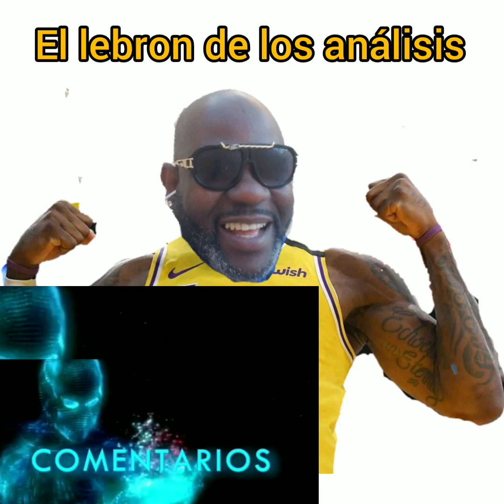Pakole arremete contra los urbanos mira a quienes, rochyrd copia a winel the King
En este video hicimos una variedad de varios temas hablamos de pakole y sus declaraciones en contra de los urbanos , rochyrd copia tema mala fe de winel the King, cherry scom habla del problema con kiko el crazy la gran jugada de carlos Gómez